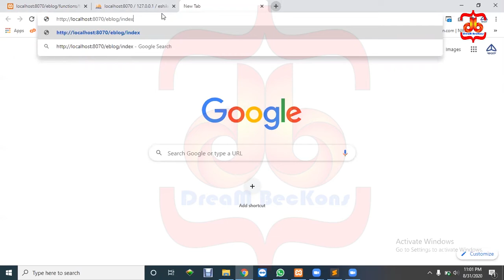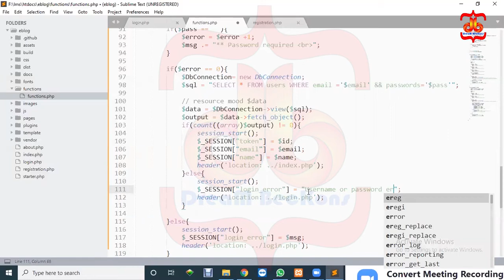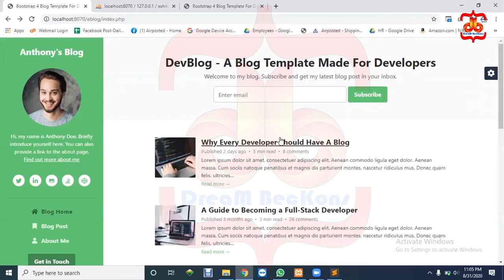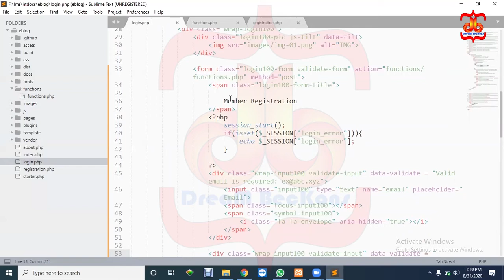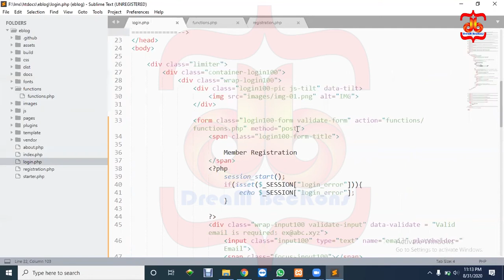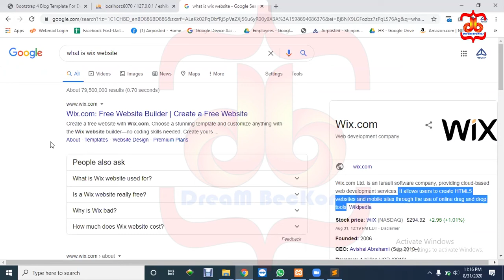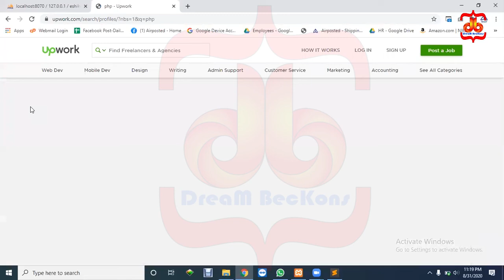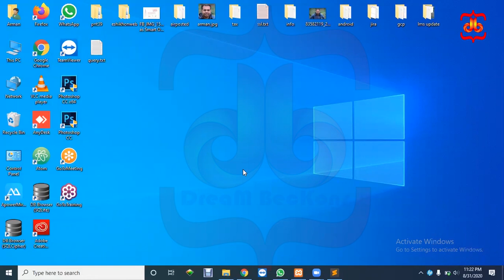Web development full course in Bangla || Class 26 || Part 02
php web app development paid course for you, our course is 100% institute
you know basic to high level in this course, dont skip this video cause every step very important to you. so see this  course class-26of part -02

Learn:

1) PHP Project :
     a) CRUD in php Mysql with oop [ insert into database ]

2) Practice at home
3) Assignment

stay with us for daily videos